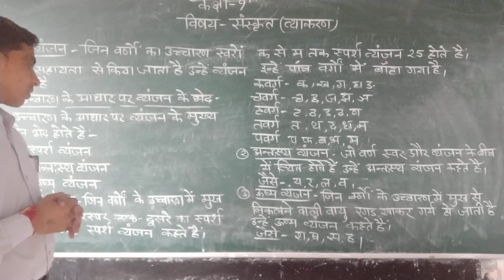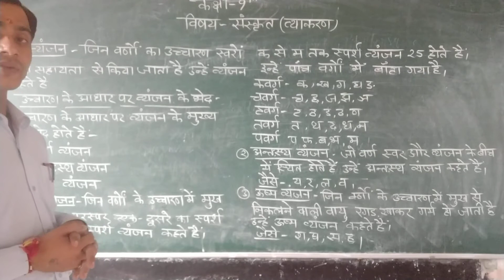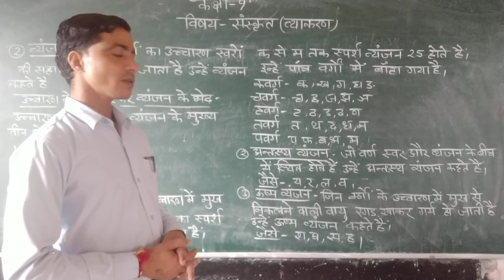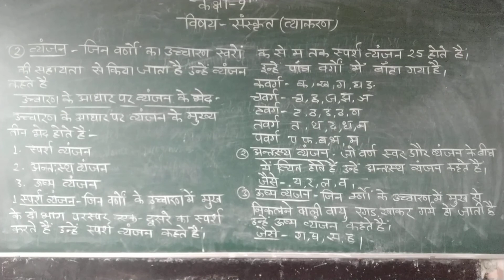class 9th sanskrit grammar part3